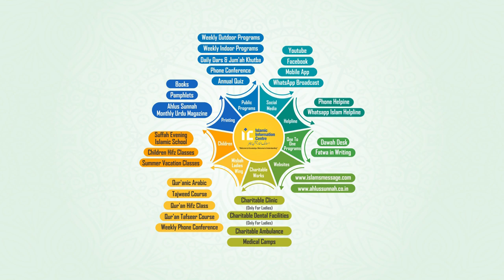Islam Mein Mazdooron-Employees Ke Huqooq Shaikh Abdus Shakoor Madani